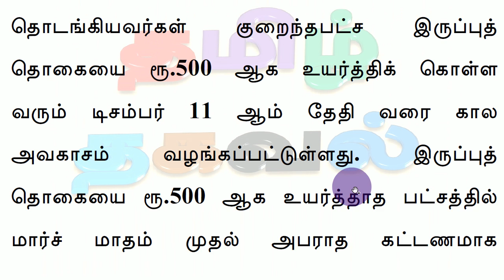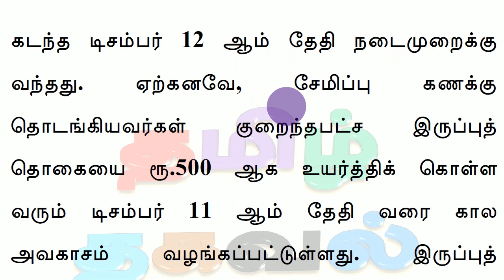2020 டிசம்பர் 11 கடைசி நாள் பொதுமக்கள் உஷார்! வங்கி கணக்கு Minimum Balance முக்கிய அறிவிப்பு!